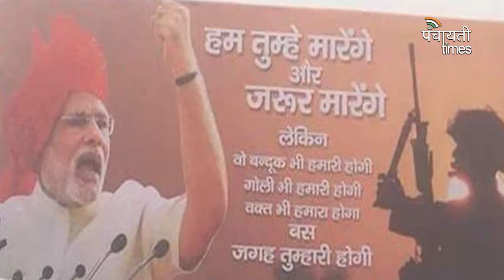MODI सरकार के 4 साल का रिपोर्ट कार्ड.....PANCHAYATI TIMES